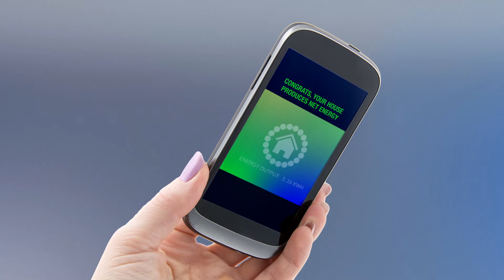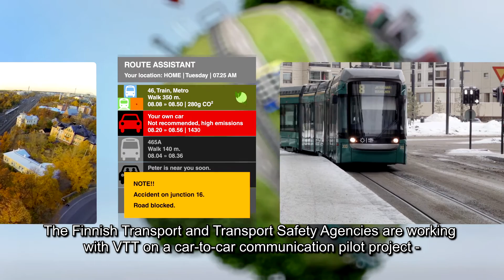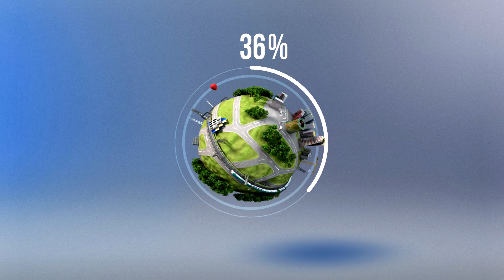VTT Smart City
It's time to re-think the way we live and work. By harnessing the benefits of digitalisation, we can improve our quality of life and increase resource and energy efficiency. The technology is ready for implementation. Join us in our leap into the era of smarter cities!